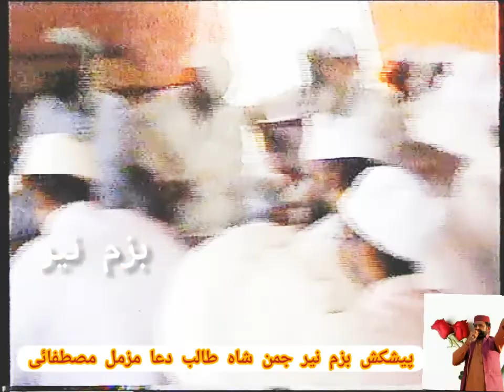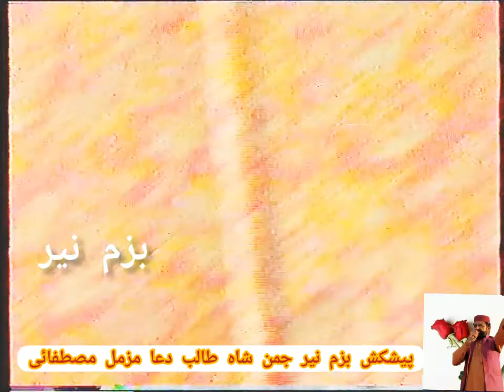غلام حسن بھٹہ لیہ دربار ہوت والہ شریف|Ghulam Hassan Bhutta Layyah